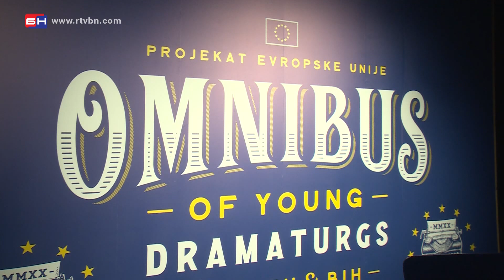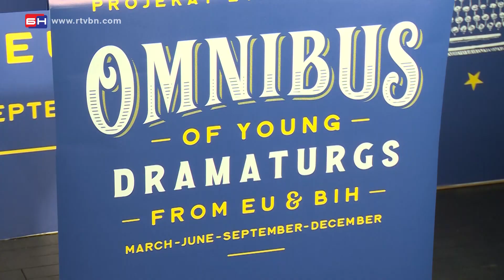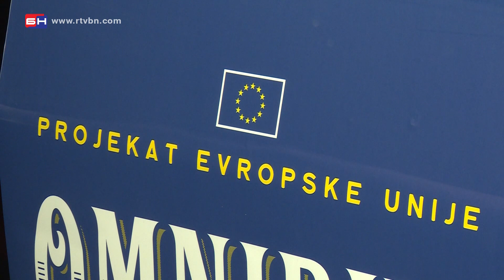Studentsko pozorište - Banja Luka (BN TV 2020) HD